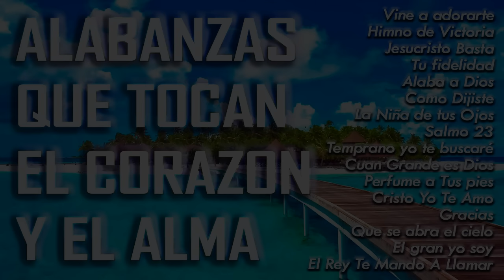TOP 100 CANCIÓN CRISTIANA 2020 MÁS HERMOSA DEL MUNDO - GRANDES ÉXITOS DE ALABANZA Y ADORACIÓN